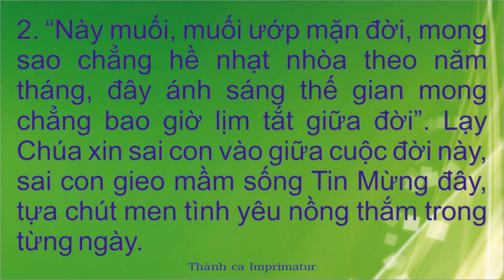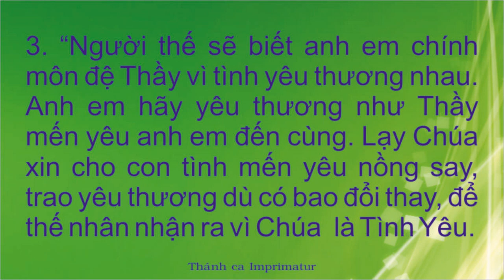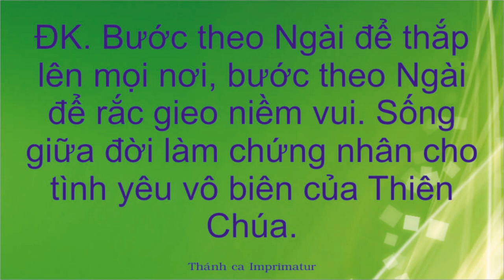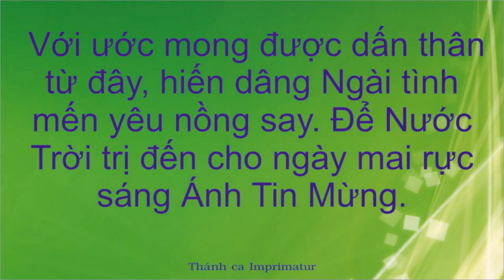Tâm nguyện truyền giáo Lm, Giang Tâm. Ca nguyện, Ca hiệp lễ,